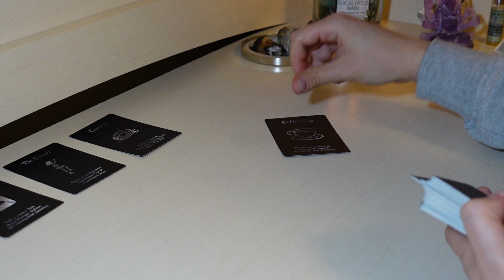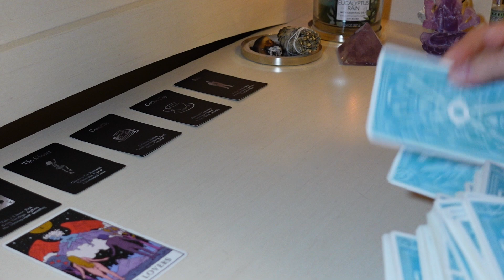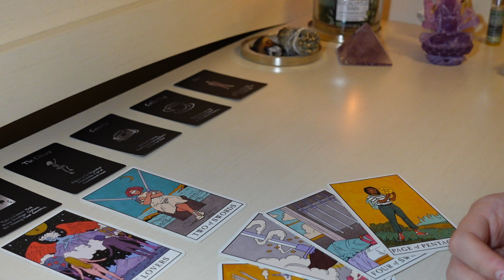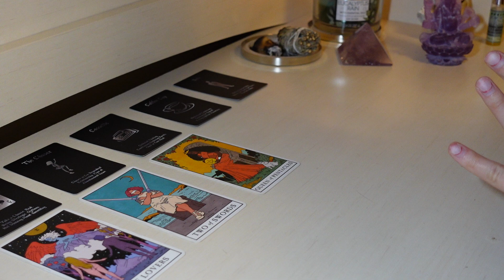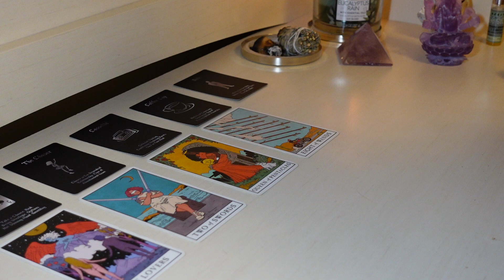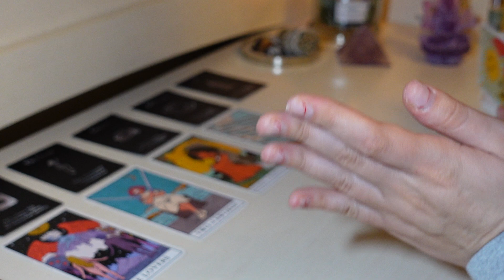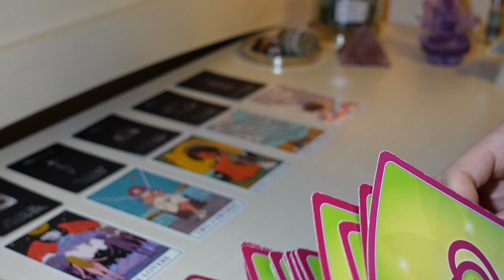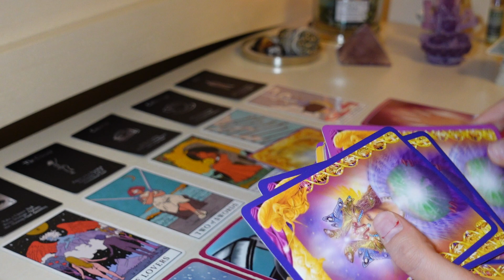♐️Sagittarius, Cupid's arrows are about to strike❤️January 2021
15min Love Reading + 2 questions + advice : $80
30min Love & Money/Career Reading + 3 questions + advice: $150
1hr Love & Money/Career Reading + 5 questions + advice: $250

This reading is for Sagittarius Sun, Moon & Rising signs!

I am a psychic tarot reader, my sun sign is Libra, moon sign Leo and my rising is Scorpio. On this channel I will be diving deep into channeled messages with divine guidance through tarot readings and giving free advice and life coaching using spirituality. I want this platform to be a community where we can connect on all levels and bringing a piece of my personality and life experiences to you. You will also gain a better understanding on spirituality, astrology and the occult. At the age of 7 is when I first started experiencing my pyschic abilities with my prophectic dreams. I knew I was different from a young age when I started to realize that I would hear and see things other could not, and often my intuition would be so strong when it came to predicting unforseen events. Here I would like to share my gifts of healing with you all.